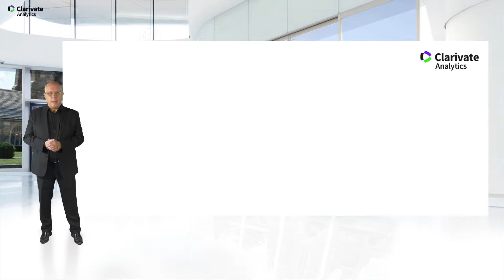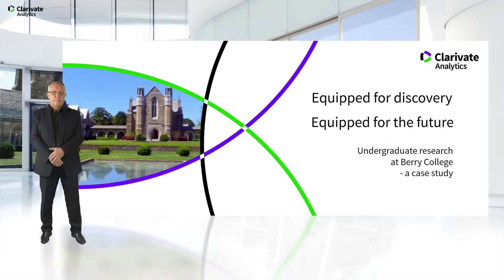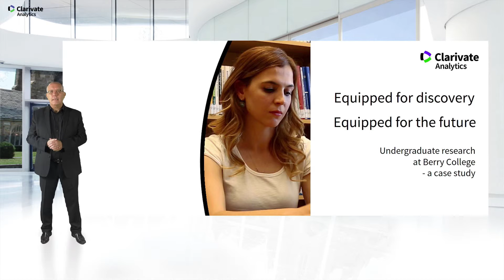Undergraduate Research at Berry College: Full Case Study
Find out how undergraduate students at Berry College use Web of Science to discover literature and prepare for grad school.